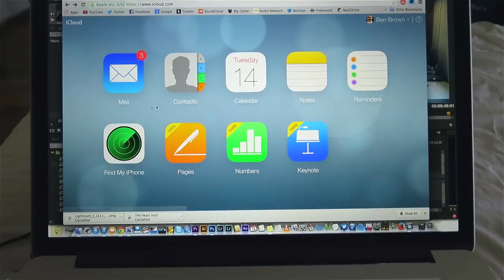iPHONE STOLEN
Vlog Ep.181 - Not much to thumbs up about in the vlog :(

Check Nicole -

Check Paul -

Music

'Ble$$ed' by ESTA